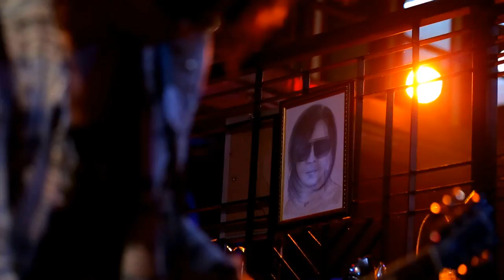Music EveryWhere Feat J Rocks Love Addict Vamp Cover)